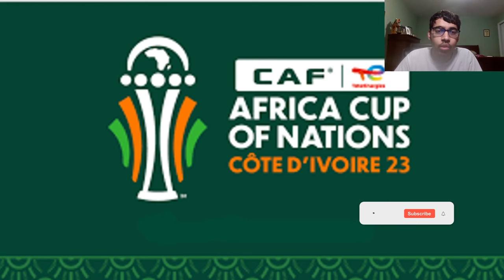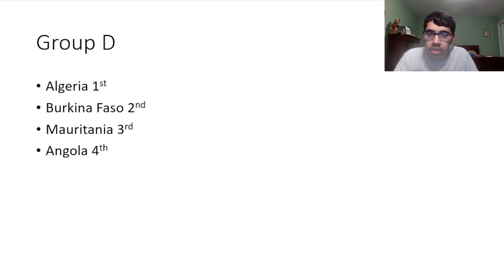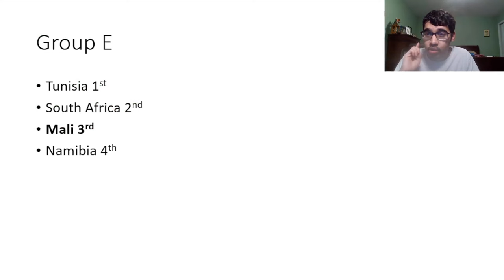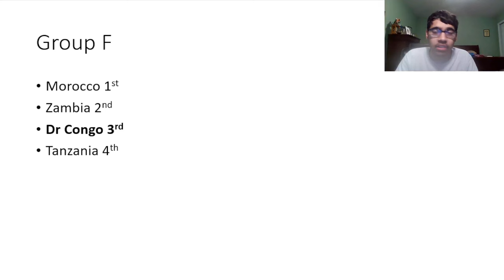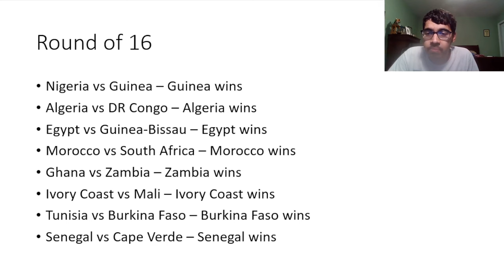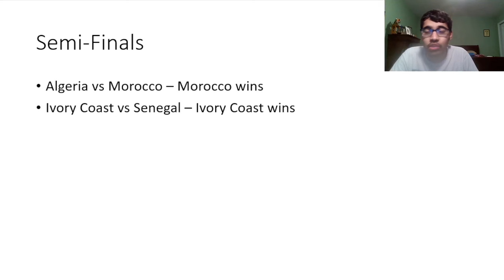MY AFCON 2023 PREDICTIONS | ARE MOROCCO THE CLEAR FAVORITES?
Timestamps:
0:00 - Intro
1:08 - Groups
11:46 - Knockouts